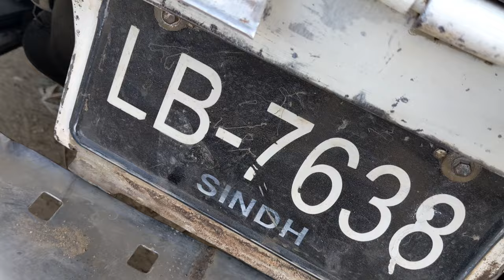cheapest Suzuki pickup bazaar! Sunday car bazaar! Suzukipickup for sale in Pakistan! used Suzuki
660cc suzuki pickup japan,
suzuki pickup new price